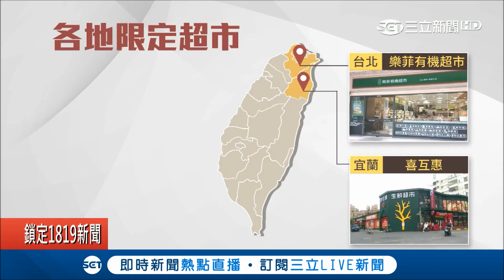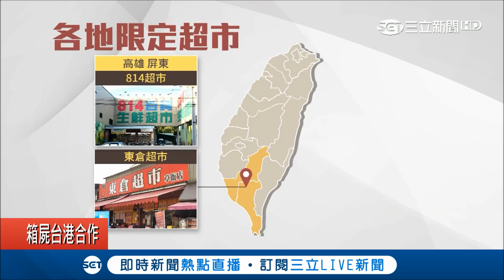各地限定隱藏版超市！宜喜互惠.中楓康.高屏814 便宜好逛民眾最愛｜記者 吳崑榆 陳秉豪 方品文｜【消費報你知】20180321｜三立新聞台